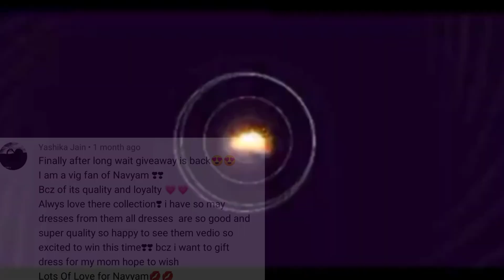रेडी टू वियर एक मिनट साड़ी की सबसे बड़ी कॉलेक्शन सीधे फैक्टरी से आपके पास@navyamfashion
Our shop address :

 SURAT
NAVYAM
SHOP NO. 6,7 AWADH TEXTILE MARKET, OPP NEW BOMBAY MKT  SAHARA DARWAZA,

DELHI
NAVYAM
1082 (FIRST FLR) RANI BAGH MAIN MARKET
NEAR SBI, DELHI - 110034
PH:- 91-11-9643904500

saree ke
saree designs
blouse wearing
saree draping styles
saree hot
saree pallu
how to wear a cotton saree
saree actress
saree blouse
saree song
lehenga image
lehenga saree cutting
lehenga makeup
how to make saree at home
lehenga hairstyles
lehenga dress
lehenga saree photo
lehenga dance
lehenga song
lehenga suit
bridal lehenga

सााड़ी मंगवय
बनारसी साड़ी
हैैंदवर्क सााड़ी
Sari
Saree
Catalog saree
Boutique saree
saree design
LYCRASAREECOLLECTION
All Type Of Saree Collection
stylishsaree
sareeonline

डिस्क्लेमर : गारमेंट मार्किट,जेवेलरीऔर आदि की दुकानों के वीडियो  बनाने का हमारा उद्देश्य सिर्फ इतना है की हम मार्केट की जानकारी आप तक पहुंचा सके. दुकानदार आपको क्या प्राइस देते है या किसीसे आपका क्या व्यव्हार होता है उसके बारे में हमें कुछ जानकारी नहीं होती. हम दुकान पे जाके सिर्फ वीडियो शूट करते है और आम लोगो तक जानकारिया पहुंचाते है. कृपया किसी से भी व्यापार करने से पहले उसके बारे में अच्छे से जांच पड़ताल करिये और अपने स्वविवेक का इस्तेमाल कीजिये. हमारा काम सिर्फ लोगो को मार्किट दिखाना है. कृपया अपनी जोखिम पर व्यापार कीजिये. धन्यवाद्.(अर्बन हिल यूट्यूब चैन